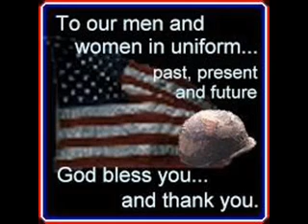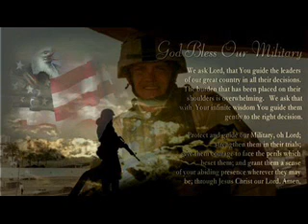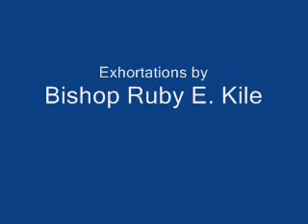BattlehymnoftheRepublic.wmv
Jessica  singing "The Battle Hymn of the Republic" as a special treat for an Anniversary Celebration for the late Bishop Ruby E. Kile. It was a surprise visit and she really blessed her. She opens the song without music and then the Faith Temple Church musicians join in as we worship the Lord for our beautiful country of America! Special tribute to our Military fighting for our liberty!